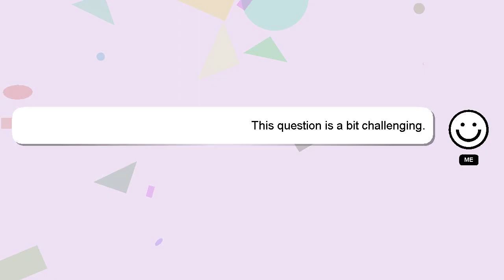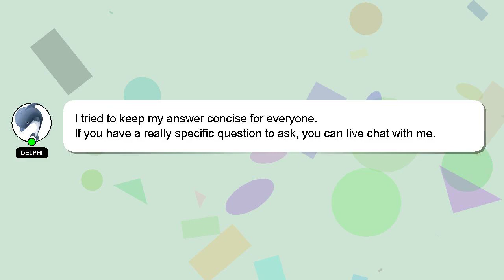How to beat red rock on human fall flat?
Allow me to introduce myself briefly, Welcome, I'm Delphi. I can assist you in discovering answers to your inquiries. - How to beat red rock on human fall flat?

I am available to answer your more detailed queries via comments or chat. Your answer will be recognized and appreciated with a 'heart' from me.

*2 What we are experimenting :*